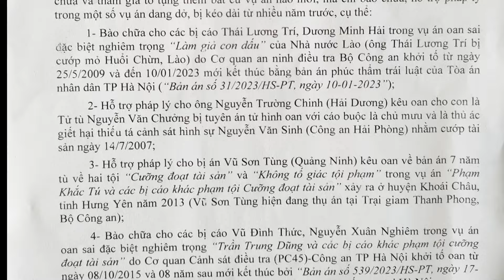Từ Phiên Tòa Ngọc Trinh Bất Bình Đẳng Trong Xét Xử Quan Chức Và Thường Dân